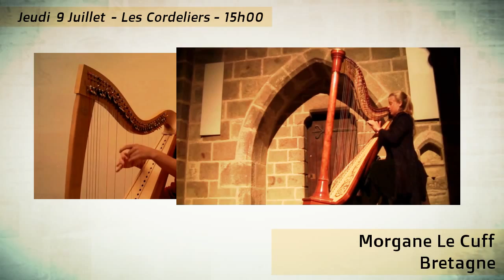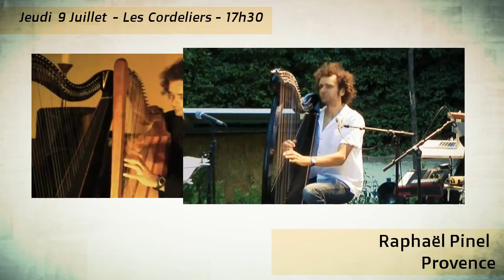Harpes Celtiques Dinan Jeudi 9 Juillet 2015